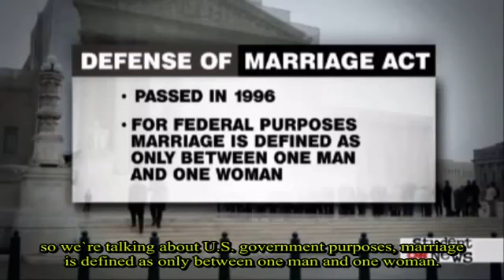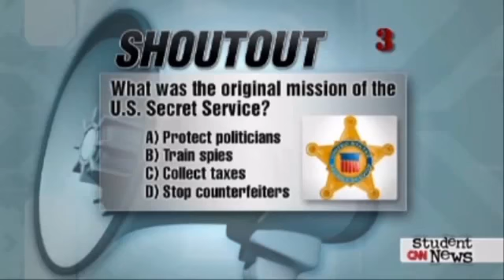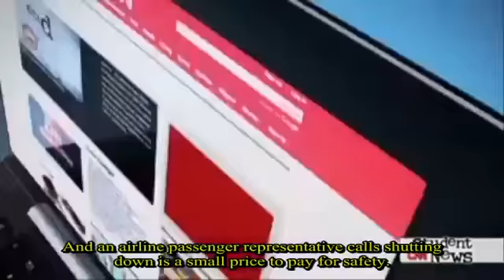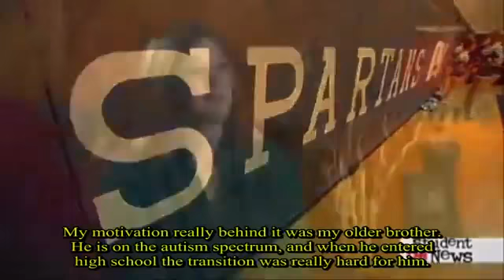how to practice english listening skills 36